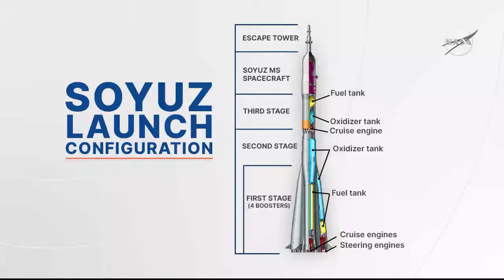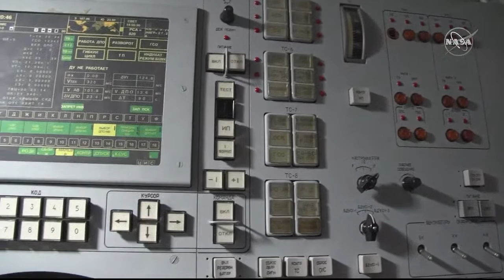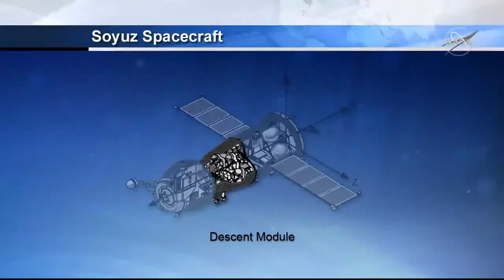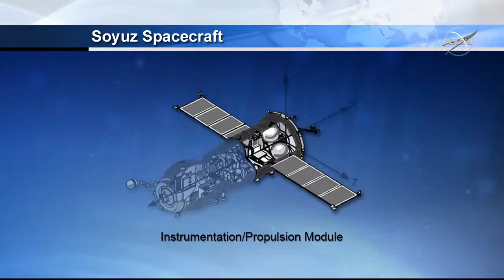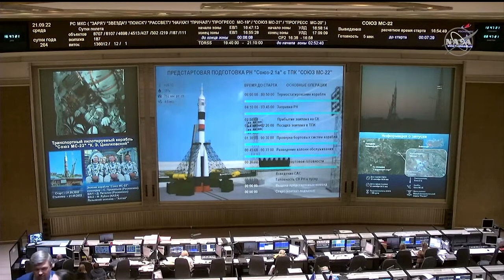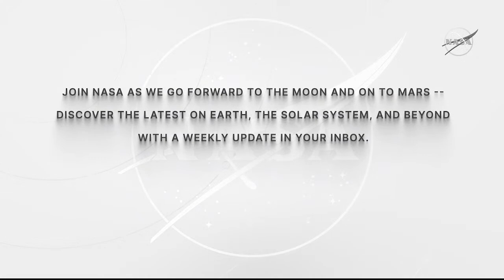NASA Astronaut Frank Rubio's First Launch to the Space Station (Official NASA Broadcast)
NASA astronaut Frank Rubio, a member of NASA's 2017 astronaut candidate class, is set to begin his first mission to space this Wednesday, Sept. 21. Rubio will lift off from the Baikonur Cosmodrome in Kazakhstan aboard the Soyuz MS-22 spacecraft, alongside Roscosmos cosmonauts Sergey Prokopyev and Dmitri Petelin.

MS-22 is scheduled to lift off at 9:54 a.m. EDT (13:54 UTC) Wednesday, Sept. 21; NASA TV coverage will begin at 9 a.m. After a two-orbit, three-hour journey, the Soyuz will dock to the International Space Station at 1:11 p.m. Rubio, Prokopyev, and Petelin are scheduled to spend six months aboard the station.

Credit: NASA